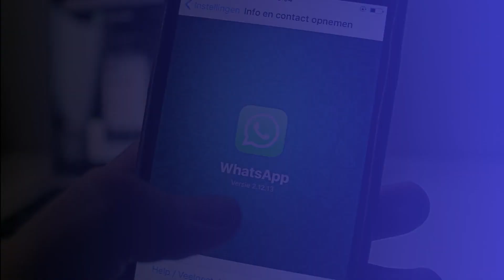TEA FLASKS FOR TEA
Tea (a.k.a Chai) is a beverage loved by everyone especially us INDIANS. Knowing fully well how annoying tea delivery can be because of its getting cold too quickly when you are trying to give your best to your customer,  we bring you two tea packaging solution
One we all are familiar with tea flask with outer box and other Standy Kraft Silver Tea Flask with heat retaintion property helping your tea to remain hotter a little while longer than it previously use to be. We at BRANDPACKK, are always trying to innovate and improve our product to help you reach new heights.
Be a pat of us and pack your brand with BRANDPACKK!!